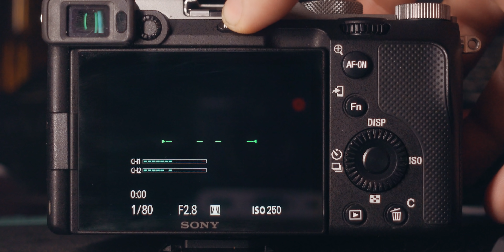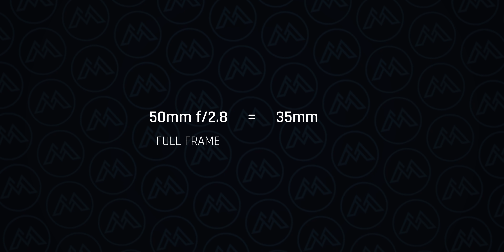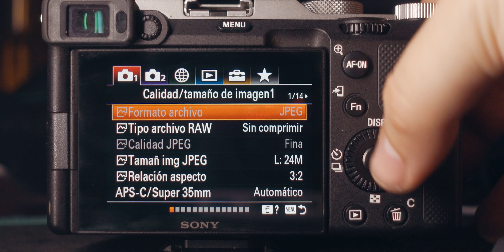Se obtiene más FONDO DESENFOCADO con FULL FRAME?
En este video quiero aclarar un par de dudas que hay entre cámaras FullFrame y APSC y lentes.

EQUIPAMIENTO QUE USO:
Lente principal
Lente secundaria
Lente para vlogs
Micrófono corbatero
Corbatero Premium
Interfaz de sonido
Laptop ASUS
Tubos led